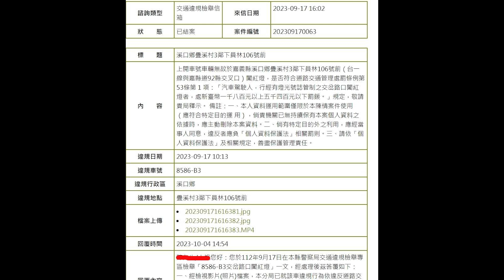看紅綠燈很難？（檢舉三張成功）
原標題：算一下都紅燈幾秒了